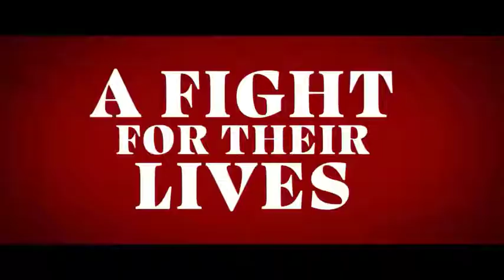YAKUZA PRINCESS (2021) # Trailer - Thriller Action Movie (Masumi, Jonathan Rhys Meyers, Kenny Leu)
YAKUZA PRINCESS (2021) # Trailer - Thriller Action Movie (Masumi, Jonathan Rhys Meyers, Kenny Leu, Tsuyoshi Ihara, Eijiro Ozaki, Mariko Takai)

Plot :
The heiress to half of the Yakuza crime syndicate forges an uneasy alliance with an amnesiac stranger who believes an ancient sword binds their two fates. She must unleash war against the other half of the syndicate who wants her dead.